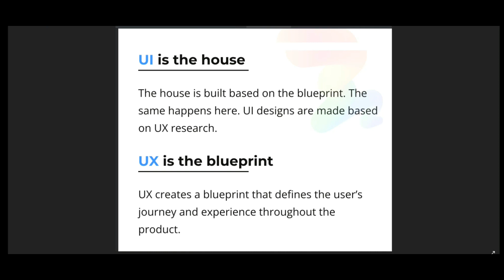UI is house, UX is blueprint - Difference between UI and UX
Difference between UI and UX,, Entry Level PM Position Common Interview questions.
Page 7
MS Excel
MS Office
Microsoft
Educational
Learnable
Teachable